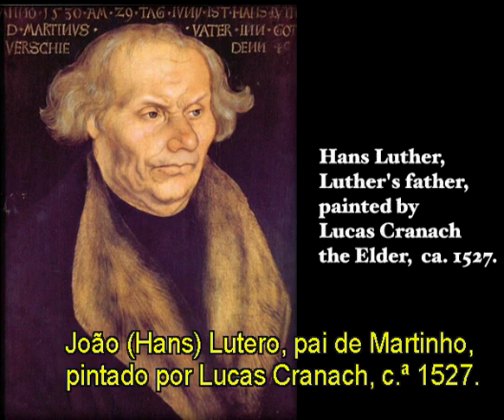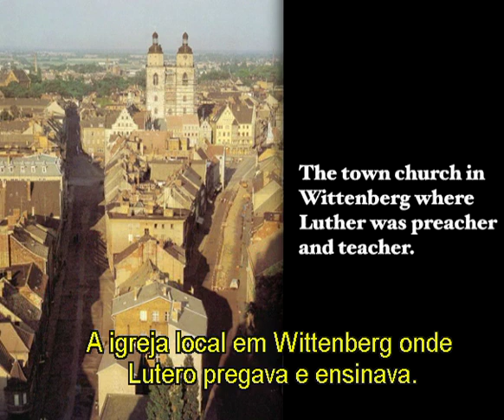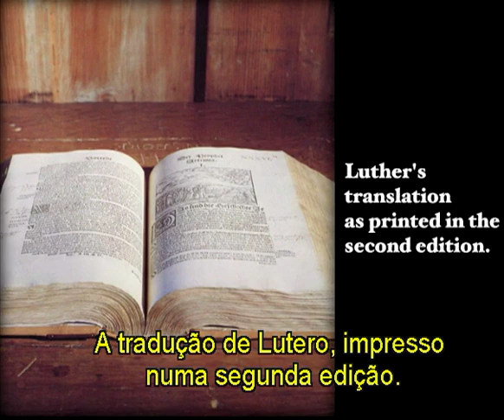Martinho Lutero Extra 1